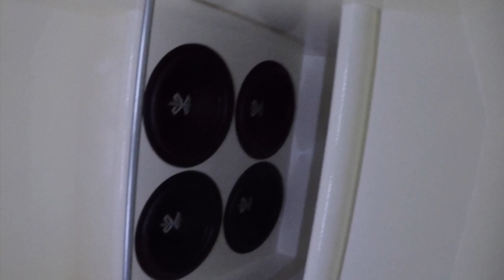That Thing Hurts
Just hanging out went for a ride to St Thomas to see my buddies van and watch a nice thunder storm

BillSiff Gear boys and girls

BillSiff (GoGlass)
1289 Confederation St,
Unit 3
Sarnia Ont.
Canada
N7S 4M7